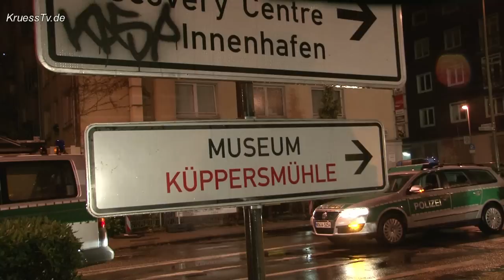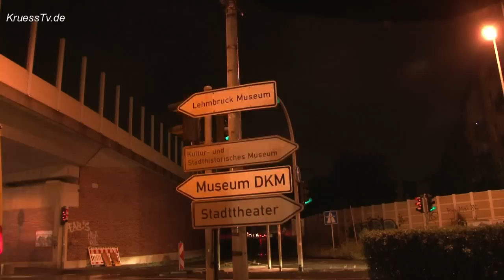Der Aufsatz auf das MKM Duisburg - Schwertransport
Das war Teil 1 der absoluten Maßarbeit, die das Schwerlastunternehmen Kahl in den kommenden Wochen noch einige Male wird zu leisten haben. In der Nacht von Mittwoch, 25.08. auf Donnerstag 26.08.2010 wurde der erste Teil des neuen Aufsatzes, des im Volksmund so genannten "Schuhkartons" auf das Museum Küppersmühle in den Duisburger Innenhafen geliefert. Da konnte man sehen, dass Kahl sein Handwerk versteht und absolute Millimeterarbeit abgeliefert hat. Von der Autobahnabfahrt ging es ein Stück durch die Duisburger Innenstadt bis hin zum Museum Küppersmühle. Sehen Sie in unserem Video wie ein solcher Schwerlasttransport durchgeführt wird und dass es teilweise zwar im Schneckentempo, aber dennoch sicher und zielgerichtet vorwärts ging. Kamera und Schnitt: Wilfried Kruessmann, Redaktion: Frank-M. Fischer